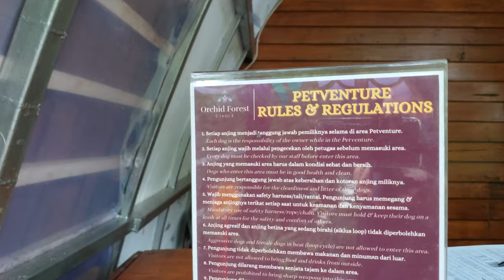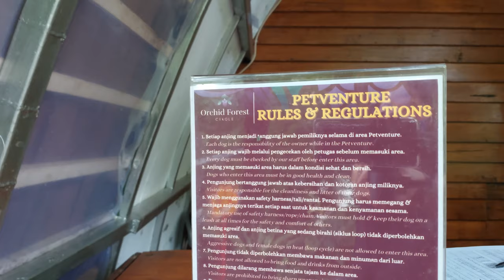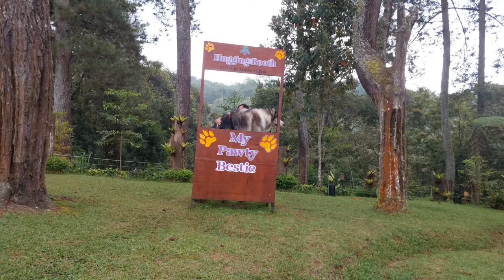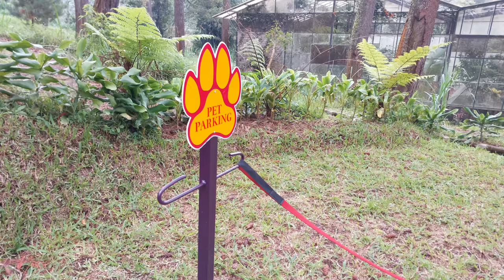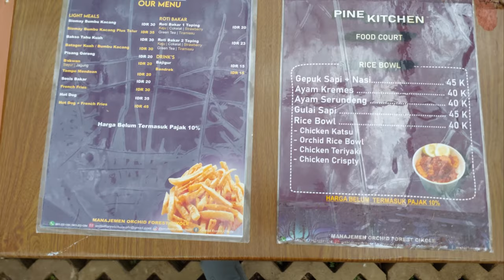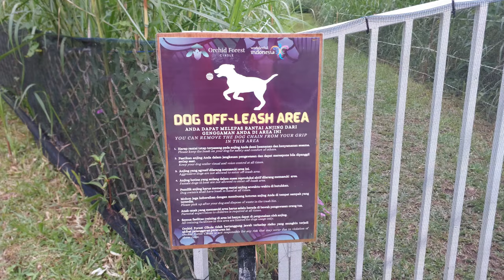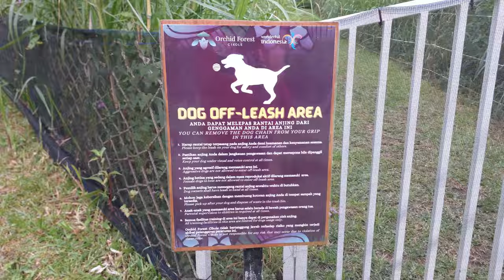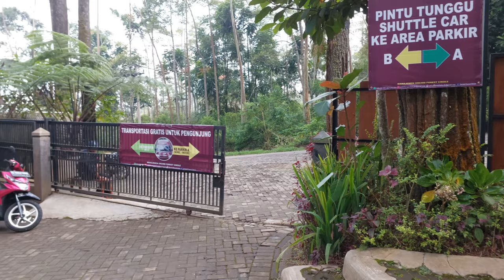Fun Walk Di PetVenture Orchid Forest Cikole Bikin Anabul Dan Pawrents Happy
Halo PawFrens,

Kali ini PawLer bareng Kuma si Alaskan Malamute masih berada di sekitaran Bandung dan sekarang mau fun walk di Pet Venture Orchid Forest Cikole yang berlokasi di Genteng, Cikole, Lembang, Kabupaten Bandung Barat.

Pet Venture merupakan salah satu wahana di Orchid Forest Cikole yang baru buka pada bulan April 2022, yaitu jalur khusus sepanjang kurang lebih 1 KM untuk pengunjung yang membawa anabul dengan 2 check point untuk area playground, dimana anabul bisa bermain tanpa menggunakan leash (off leash).     Jalurnya jelas, bersih dan tertata rapi dengan pemandangan sepanjang jalur yang sangat indah dan fotogenik.  Fasilitas yang tersedia juga lengkap ada tempat istirahat atau berteduh dan toilet yang bersih.

Anabul tidak boleh masuk ke jalur regular, yaitu jalur untuk pengunjung tanpa anabul.  Apabila PawFrens mau akses ke jalur regular anabulnya bisa di ikat di pet parking yang banyak tersedia di sepanjang jalur dan di awasi oleh Ranger yang selalu stand by dan mendampingi selama berada di Pet Venture.

Baik jalur regular maupun jalur Pet Venture merupakan jalur one way, jadi setelah sampai di ujung jalur pengunjung dapat kembali ke area parkiran dengan menggunakan kendaraan shuttle yang disediakan.

Orchid Forest sendiri merupakan taman konservasi anggrek terbesar di Indonesia yang berada di tengah kawasan hutan lindung pohon pinus seluas 12 hektar dan memiliki banyak wahana seperti Wood Bridge/Jembatan Gantung, Garden of Lights, Orchid House, Orchid Castle dan lainnya.

Karena Orchid Forest berada di dalam kompleks perhutani, maka di gerbang perhutani  pengunjung yang membawa anabul hanya membayar tiket LHI Perhutani dan parkir,  sementara untuk tiket masuk ke Pet Venture di bayarkan di pintuk masuk Orchid Forest.  Untuk pengunjung tanpa anabul tiket masuk Orchid Forest dibayarkan di gerbang Perhutani bersamaan dengan pembayaran tiket LHI Perhutani

Dengan hawa sejuk dan pemandangan yang indah, tempat ini cocok banget buat refreshing bareng keluarga, teman dan tentunya anabul kesayangan.

Tonton vlognya sampai habis yah dan nantikan juga vlog lainnya tentang keseruan PawLer dan Kuma jalan-jalan di  sekitaran Bandung lainnya.